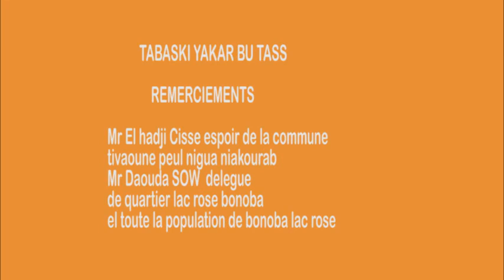Tabaski yakar bu tass épisode 5